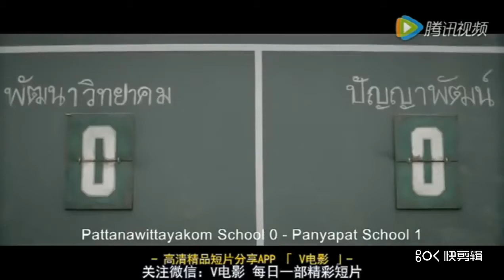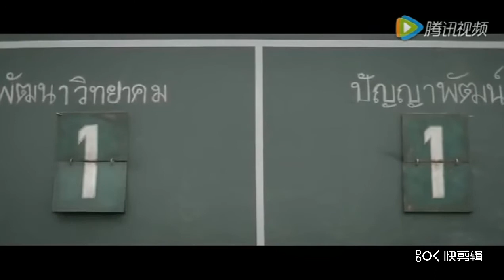戰勝自己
賞識你的孩子